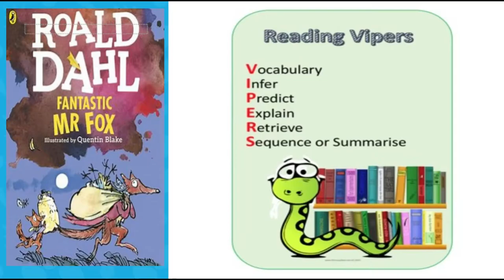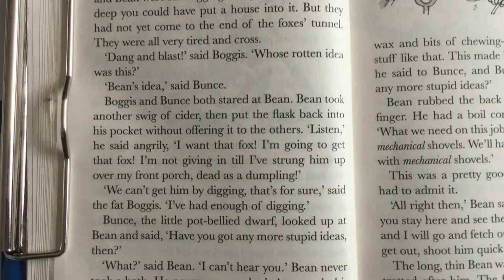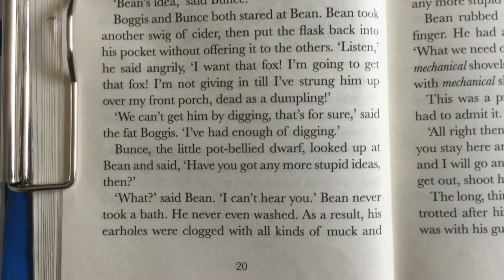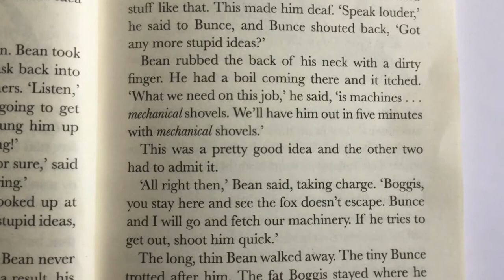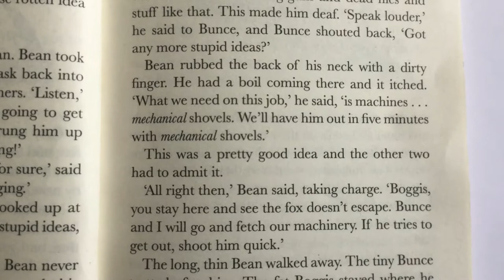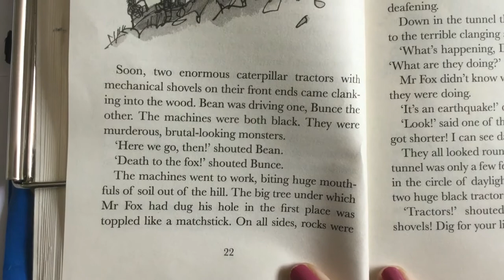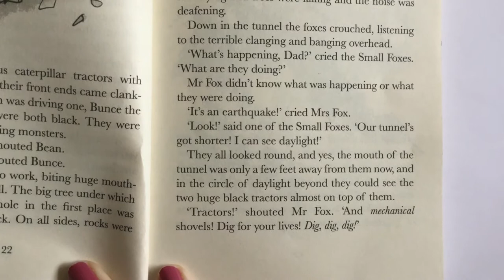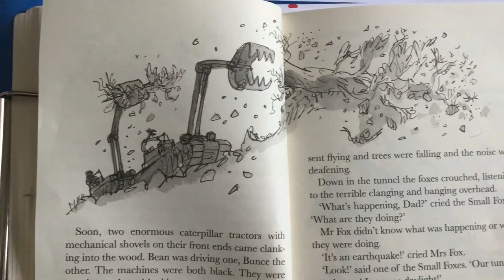Yr 3 Fantastic Mr Fox Chpt 5